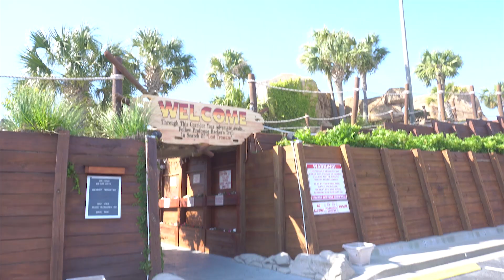The Golf King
Enjoy me schooling my parents in golf yet again! If anyone wants to golf this summer hit me up!